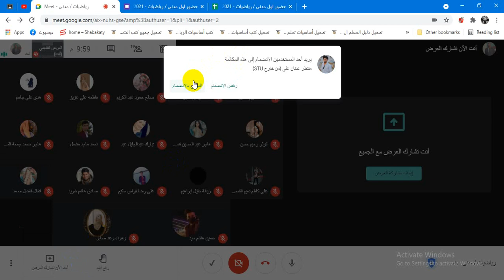التكامل غير المحدد أ.م نعيم منخي عودة المرحلة الاولى قسم التقنيات المدنية